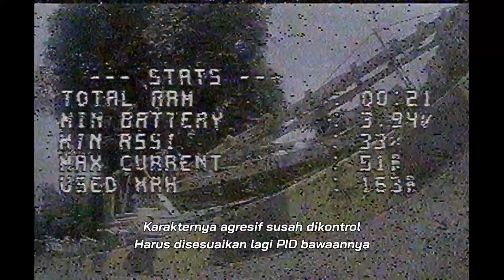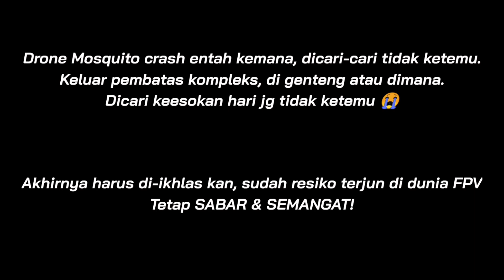Newbeedrone Mosquito Frame (I LOST MY DRONE!)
Newbeedrone Mosquito Frame

🔻Video Recording
- Huawei Mate 20X

🔻Video Editing
Kinemaster